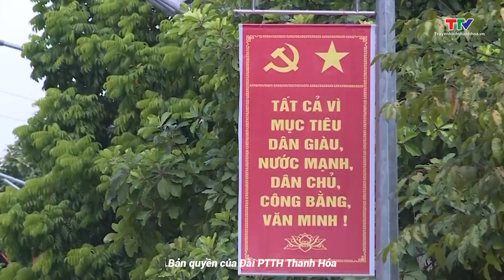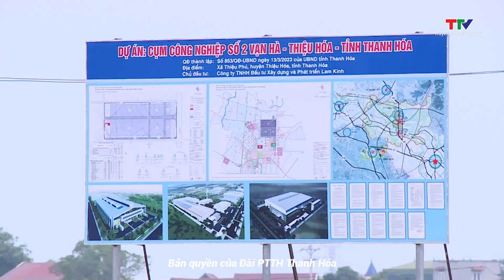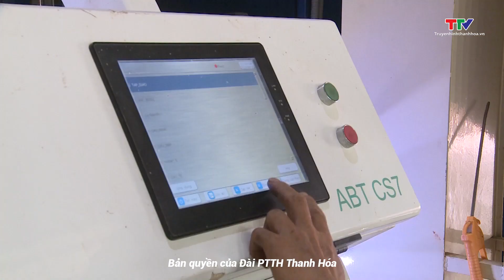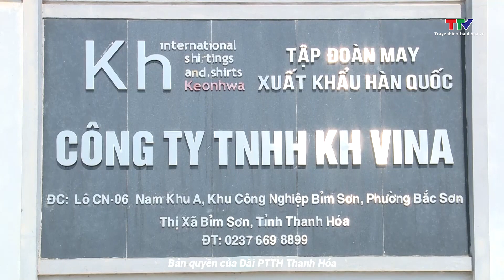Bản tin Doanh nghiệp - Doanh nhân 17/9/2023